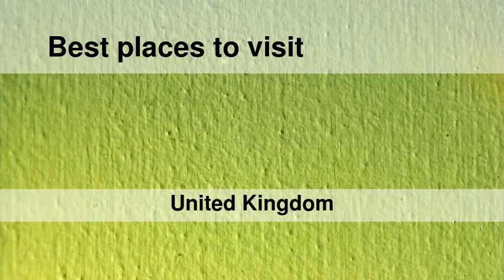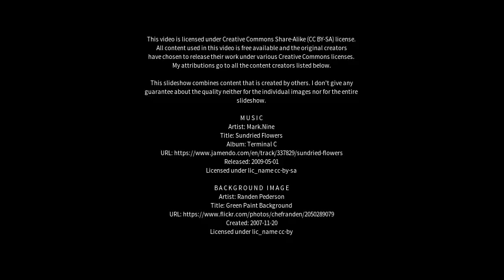Best places to visit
Best places to visit - Maidenhead (United Kingdom) Best places to visit - Slideshows from all over the world - City trips, nature pictures, etc.